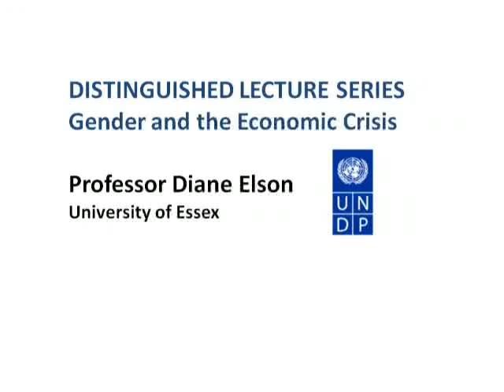Diane Elson on Women's Unpaid Work (Part 2)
UNDP Gender and Development Distinguished Lecture
Gender and the Economic Crisis

Diane Elson, University of Essex Professor delivers keynote address on Women's Unpaid Work: An Invisible Safety Net, at the UNDP Gender and Development Distinguished Lecture, held in New York on 28 September 2009. (Part 2)